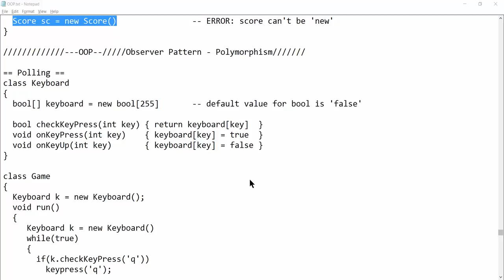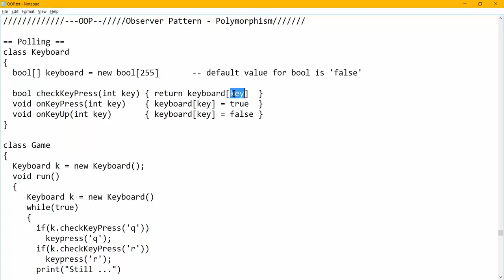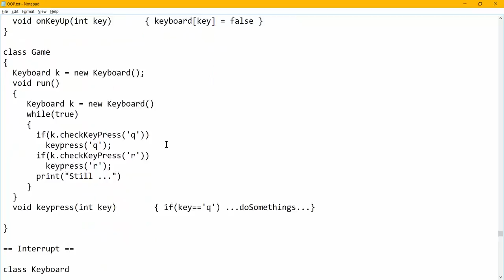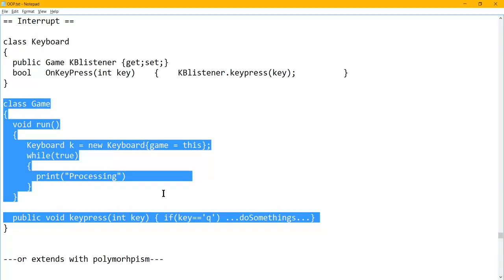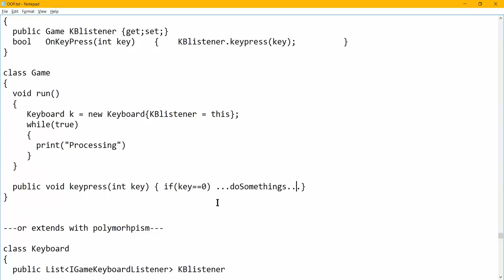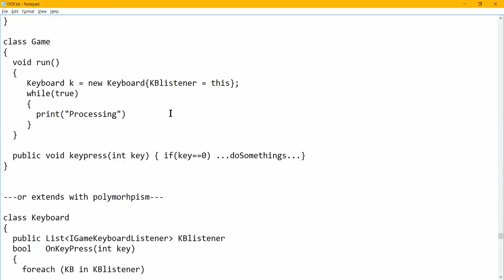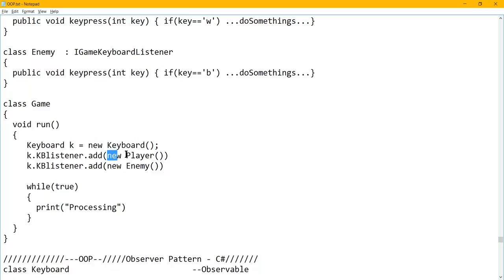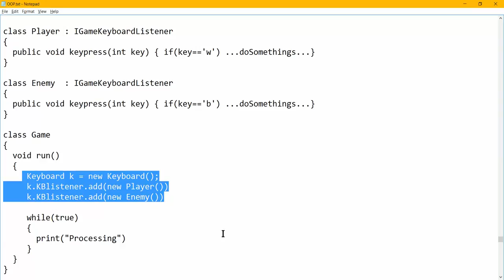ทบทวน OOP ฉบับเร่งรีบ - Observer Pattern